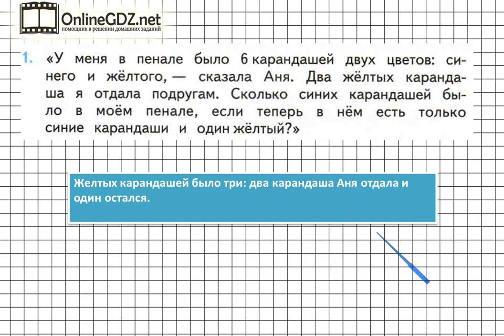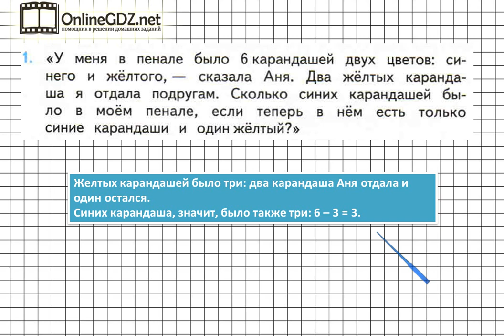Страница 24 Задание 1 – Математика 2 класс (Моро) Часть 1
В упражнении №1 на странице 24 необходимо уметь решать логические задачи на нахождение неизвестного слагаемого. Посмотрите наше видео, чтобы всё стало понятно.